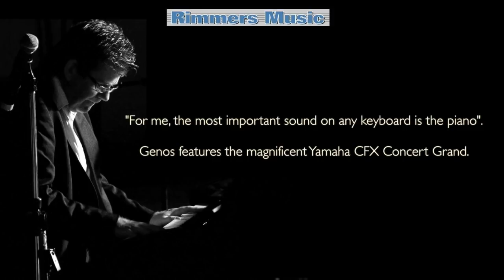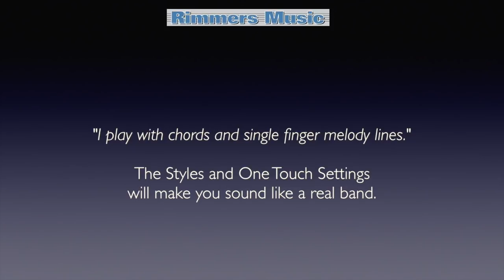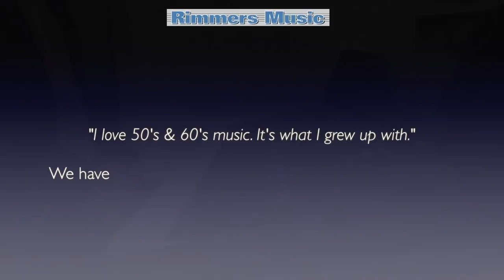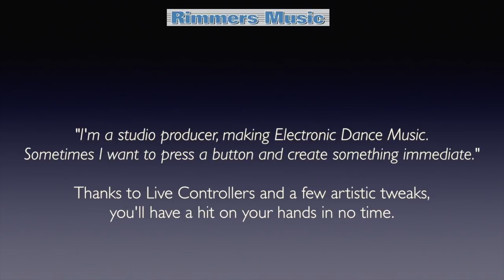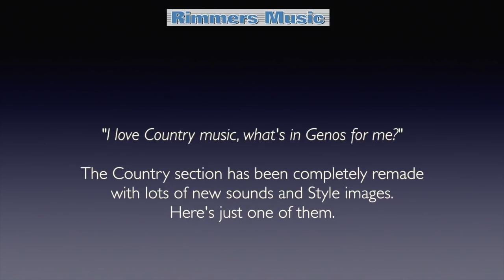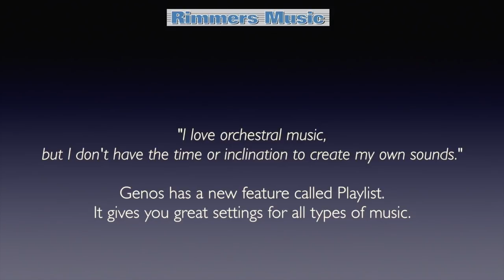Yamaha Genos with Richard Bower - Rimmers Music Edinburgh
Richard Bower over at our Edinburgh store reviews a Yamaha Genos - listening to some of the key sounds and styles featured.

Richard has worked for Yamaha for many years, and with his expert knowledge, he can really teach you a thing or two.